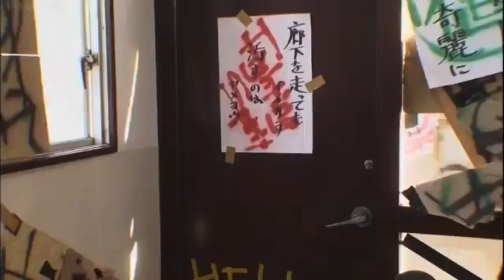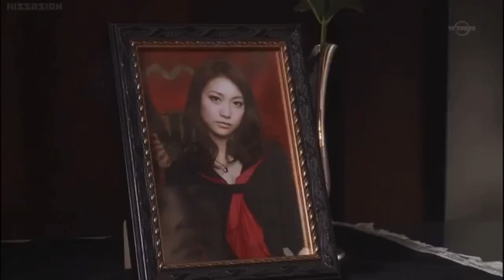Maeda & Yuko | Who is She?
TV Show: Majisuka Gakuen
Couple: Maeda Atsuko and Oshima Yuko
Song: I Monster - Who is She?